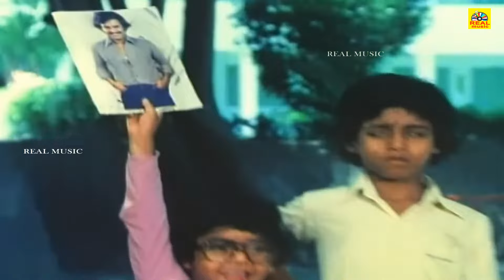ரஜினிகாந்த் மற்றும் மீனாவின் அசத்தலான நடிப்பில் ஒரு படக்காட்சி,அன்புள்ள ரஜினிகாந்த் # Rajinikanth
ரஜினிகாந்த் மற்றும்  மீனாவின் அசத்தலான நடிப்பில் ஒரு படக்காட்சி,அன்புள்ள ரஜினிகாந்த் # Super Star Rajinikanth | Real Music India |

ajinikanth[a] (born Shivaji Rao Gaekwad;[b] 12 December 1950) is an Indian actor, producer and screenwriter who works predominantly in Tamil cinema, where he is also referred to as Super Star. He has won many awards, including four Tamil Nadu State Film Best Actor Awards and a Filmfare Best Tamil Actor Award.

Following his debut in K. Balachander's 1975 Tamil drama Apoorva Raagangal, Rajinikanth's acting career commenced with a brief phase of portraying antagonistic characters in Tamil films. The Suresh Krissna-directed Baashha (1995) in which Rajinikanth played a crime boss, was a major commercial success in his career and earned him a 'god-like' status in Tamil Nadu.[5] Sivaji (2007) was the third Indian film to enter the 100 Crore Club. He played dual roles, as a scientist and an andro-humanoid robot, in the science fiction film Enthiran (2010) and its sequel 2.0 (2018), both being India's most expensive production at the time of their release, and among the highest-grossing Indian films of all time.[c]